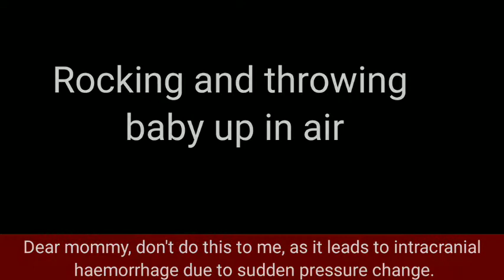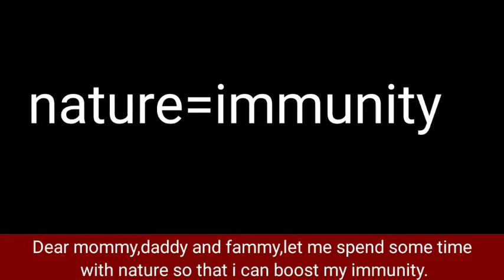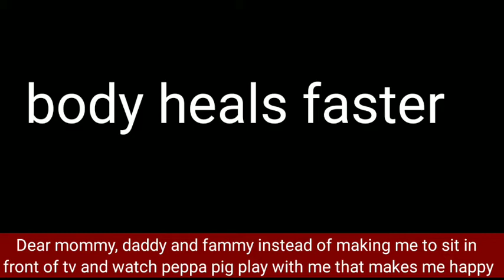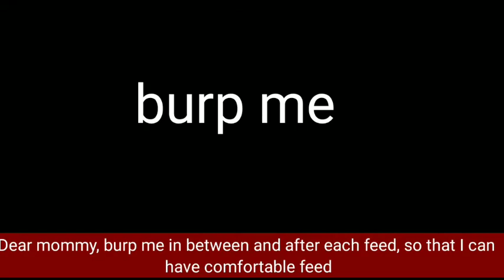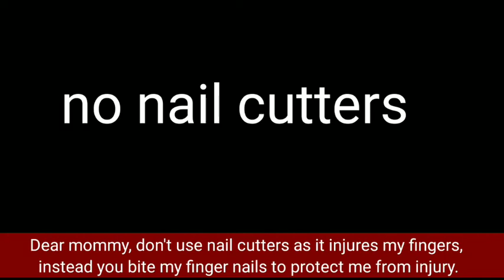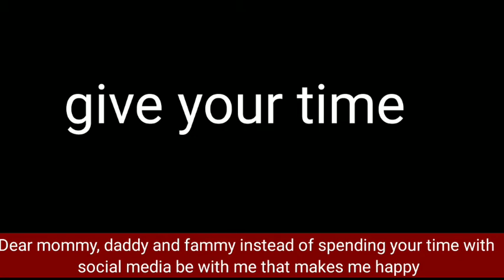Reacting to ⚠️15 Danger Alert ⚠️ baby shorts in 6 minutes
In this video I am reacting to my own 15 baby shorts in 6 minutes,

0:00 shorts 1
0:22 shorts 2
1:02 shorts  3
1:25 shorts 4
1:57 shorts 5
2:15 shorts 6
2:41 shorts 7
3:06 shorts 8
3:25 shorts 9
3:42 shorts 10
4:04 shorts 11
4:25 shorts  12
4:44 shorts 13
5:02 shorts 14
5:26 shorts 15